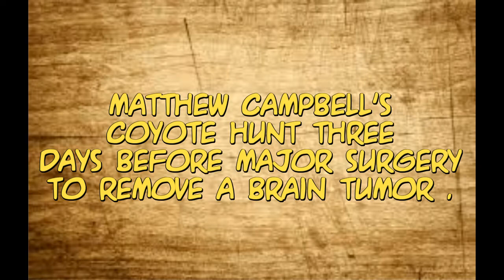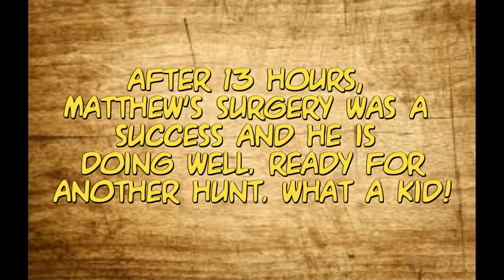Matthew's Coyote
So glad the "Dream Keeper" Foundation could be a part of this great hunt. This hunt was to lift Matthew's spirits before a very risky surgery to remove a tumor from his brain. The surgery was a success and Matthew is doing well. The surgery was expected to last 8 hours but took 13. Mathew has a real cool scare to show for it. One of many hunts for this amazing young man!